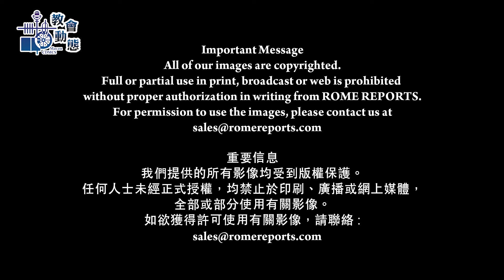教宗邀請傳播工作者走進實際的處境，與人相遇 (27/01/2021)